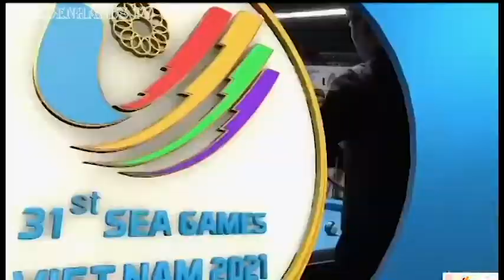10 Ball Johan Chua Philippines wins against Vietnam | Highlights| Sea Games 2022